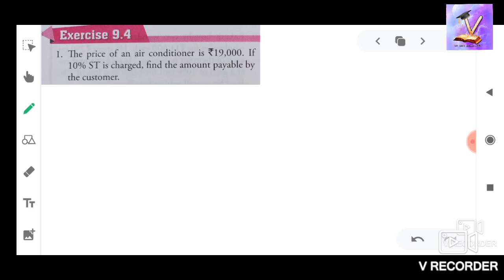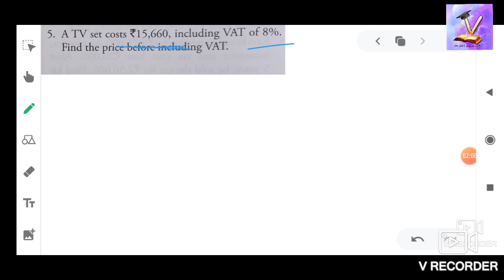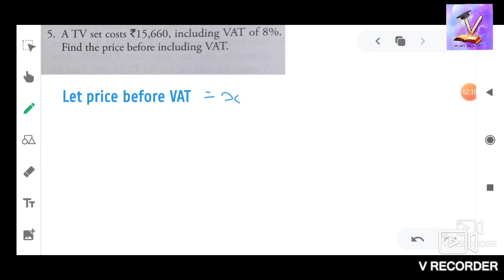Sales Tax and VAT